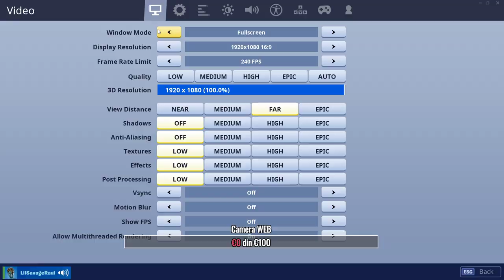🔴 FORTNITE ROMANIA : JUCAM TARE SA MOARA FETILI !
🎀  Daca vrei sa jucam lasa un comentariu cu nick-ul tau iar eu iti dau add si bagam tare bombardiere !

👍 Like pentru mai multe cornulete !
📨 Share sa putem vinde cornuletele !

💻    Componente PC:

☑ Procesor: Intel Core i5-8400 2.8 GHz/4.0 GHz Coffe Lake Socket 1151 v2

☑ Placa Video: Asus Nvidia GeForce GTX 1060 6GB Dual GDDR5

☑ Placa De Baza: Intel Asus TUF B360-PLUS GAMING

☑ RAM: ADATA  XPG Gammix D10 Black DDR4-3000 MHz 16GB

☑ Sursa: Seasonic S12ll-520 Watt 80+Bronze

☑ HDD: X1 WD Blue 1TB SATA-III 7200 rpm 64MB

☑ SSD: ADATA SX8200 240GB

☑ Carcasa: Thermaltake Versa C24 RGB Mid-Tower

📀 Periferice:

⌨ Tastatura Genesis Thor 300 TKL

🖱 Mouse: Logitech G502 Proteus Spectrum RGB

🎧  Casti: Logitech G935 Wireless